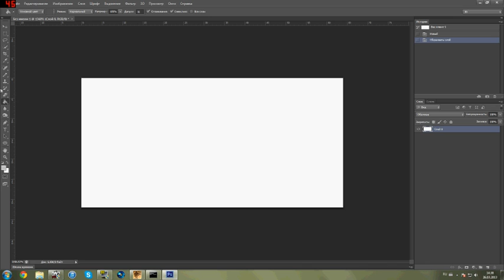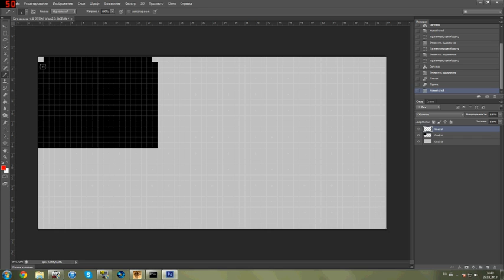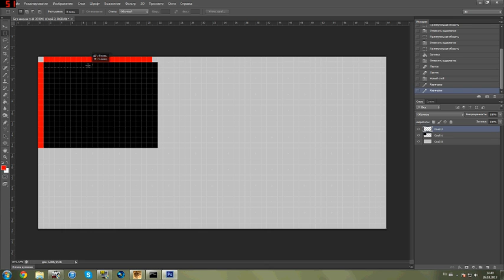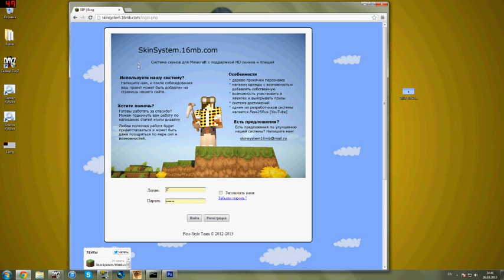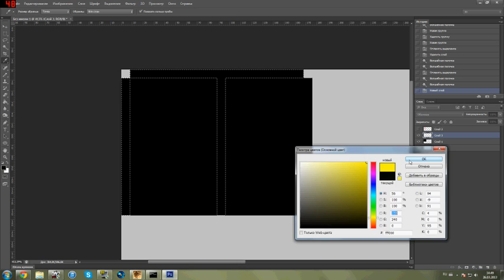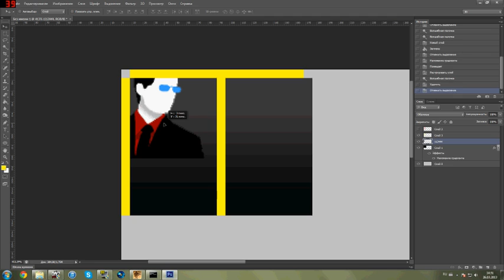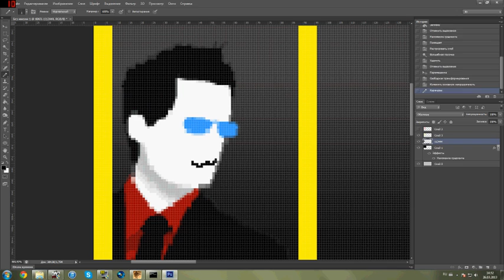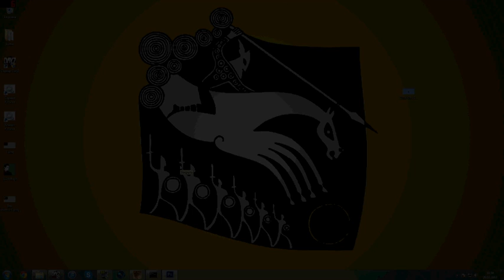Рисуем HD плащ в Minecraft.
Урок, где рассказывается, как нарисовать и установить обычный и HD плащ в Minecraft.

Разрешение обычного плаща 64x32, HD - 512x256.